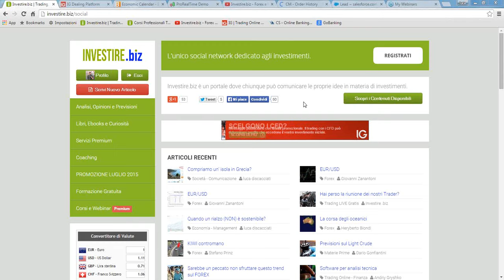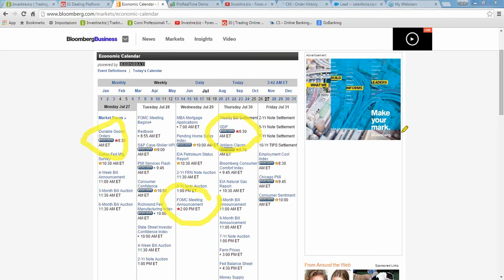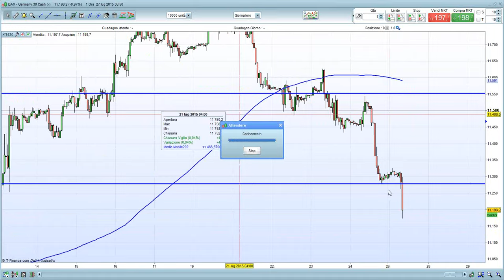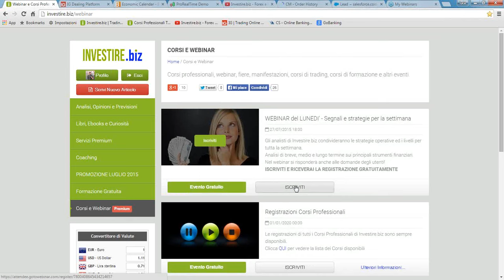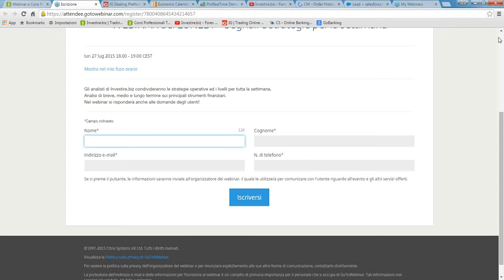Video Analisi Forex Indici Materie Prime 27 07 2015